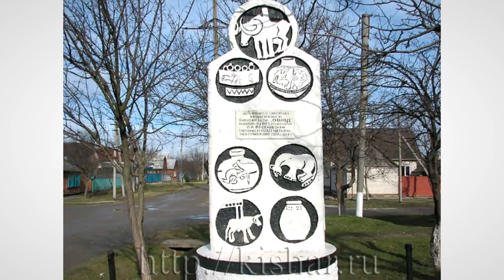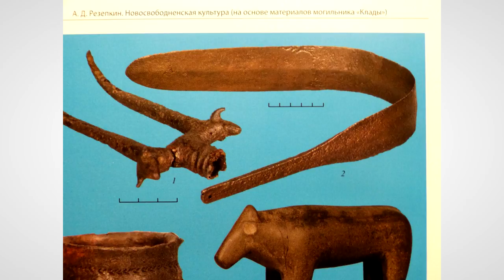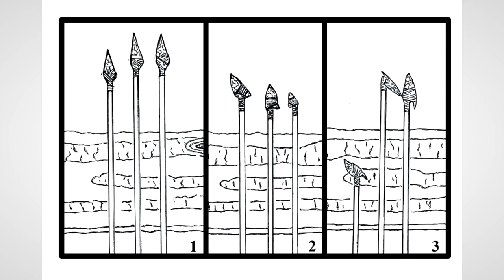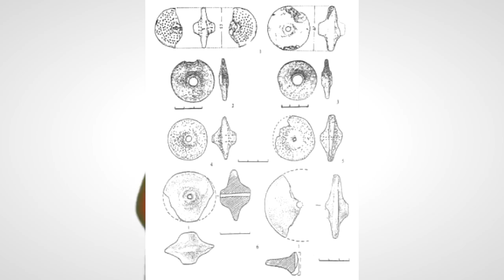Майкопско-Новосвободненская культура бронзового века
Выпуск, посвященный открытию, исследованию и описанию одной из самых знаменитых и спорных культур бронзового века середины 4-го - начала 3-е тысячелетий до нашей эры на Западном и Центральном Кавказе - Майкопской культуре и ее части, а возможно и самостоятельной ветви - Новосвободненской культуре.